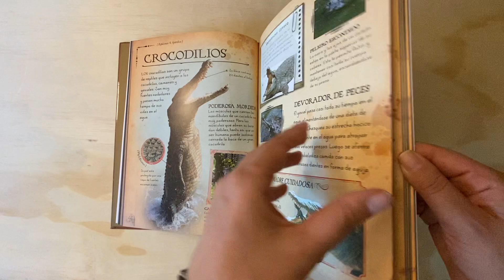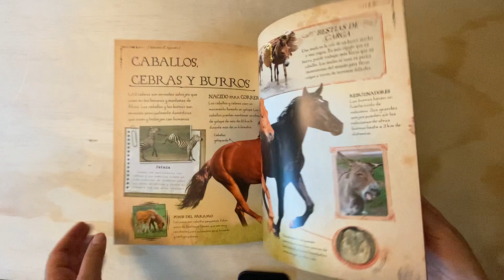Colección de Huesos: Animales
Así como nuestro esqueleto protege y mueve nuestro cuerpo, lo mismo ocurre con los animales de diversas especies: En este libro nos metemos bajo la piel de algunos de ellos para mostrarte cada una de sus partes y cómo funcionan, según el animal del que se trate. ¡Te sorprenderá todo lo que podés aprender!